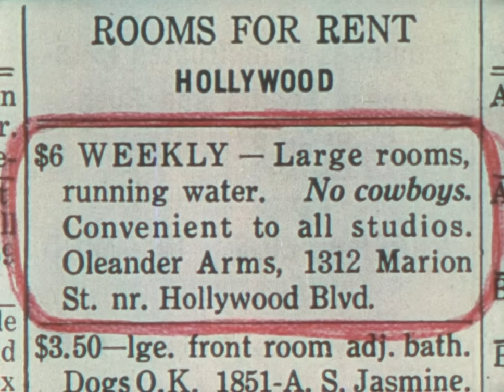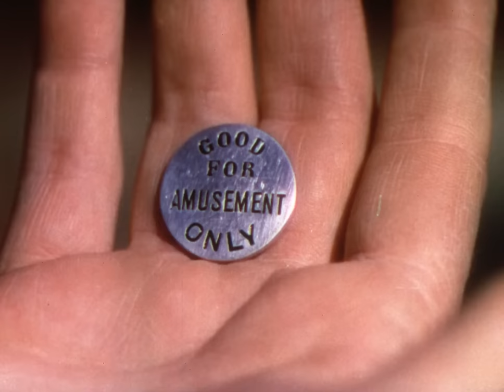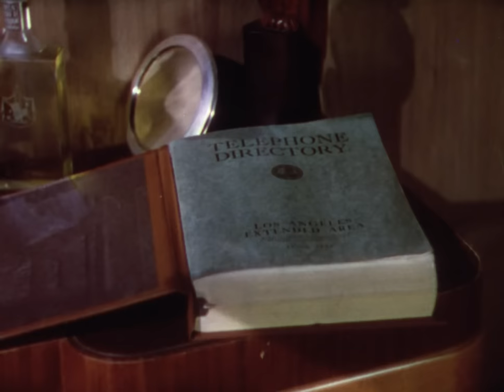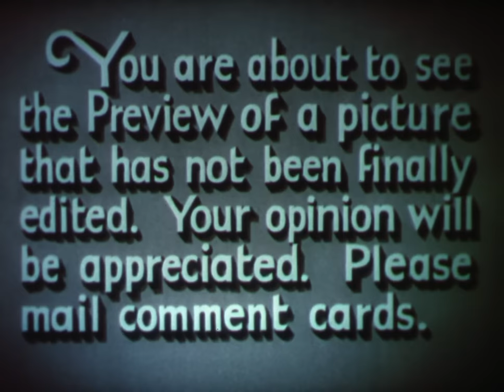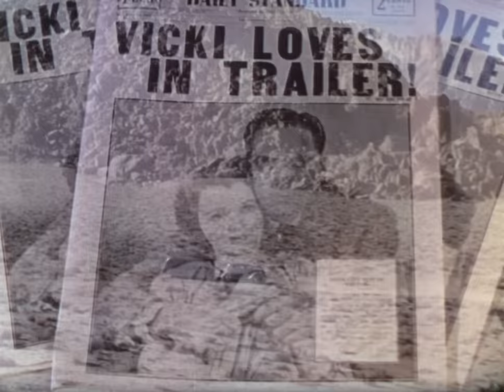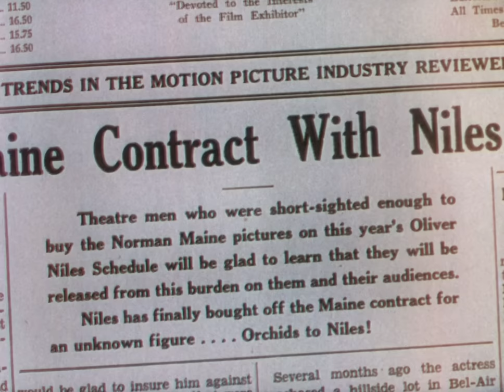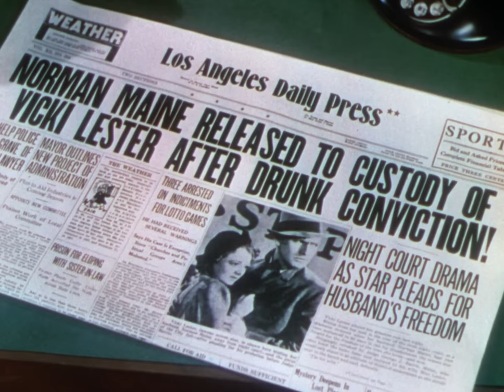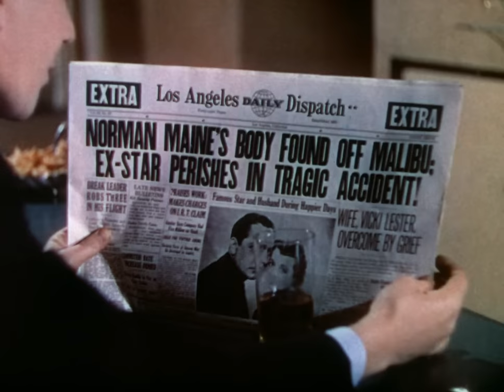A young woman comes to Hollywood with dreams of stardom | Janet Gaynor, Fredric March